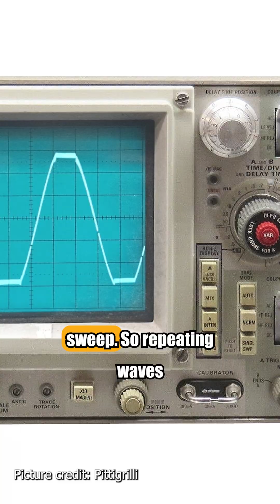From glowing CRT traces to digital scope art, we break down every waveform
Har du nogensinde spekuleret på, hvordan den glødende grønne kurve kan afsløre hjerteslag, male Lissajous-kunst eller endda opfange spøgelsesagtige EMF-pigge? I dag dykker vi ned i, hvordan oscilloskoper forvandler rå spænding til betagende visuelle oplevelser – fra Blondels første papirgraf til moderne digitale tricks. Tænd din nysgerrighed, del dine egne scope-hacks, og slut dig til vores Discord-fællesskab for flere nørdede snakke og tips! (link i bio)